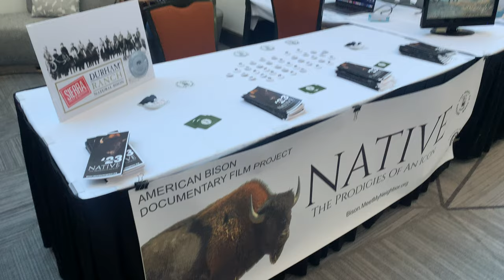GONE.... Back to Colorado... For more Bison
Meet My Neighbor Productions takes you On The Road behind the scenes filming the 2022 National Bison Association Winter Conference for NATIVE The Prodigies of an Icon.